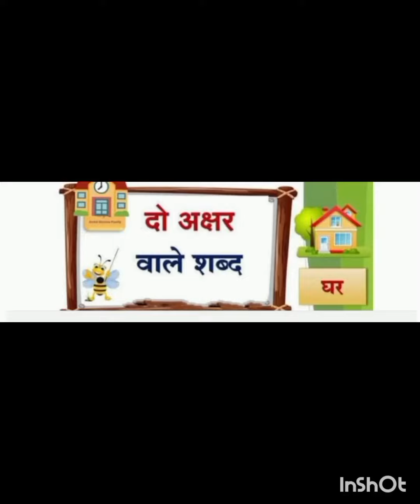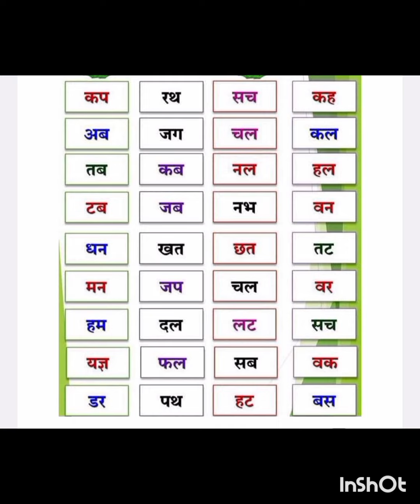hindi bhasha sikshan#doaksharwalebinamatrakeshabd#twoletterwordsinhindi